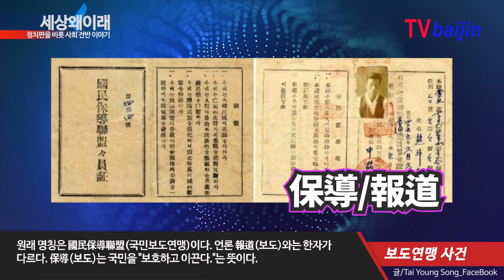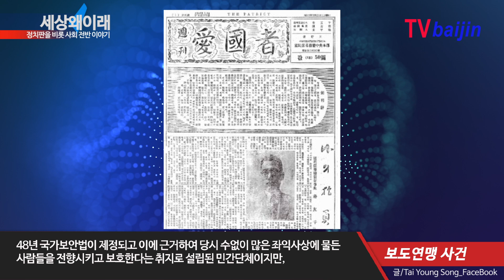보도연맹사건_ 모난넘 옆에 있다 벼락 맞는다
6.25당시 보도연맹 사건으로 본 교훈들